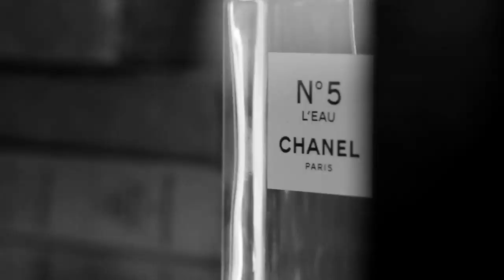10 REGLAS PARA EL EXITO de CHRIS GARDNER (ESPAÑOL)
CHRIS GARDNER ES UN  ES UN EMPRESARIO MILLONARIO, CONFERNCISTA Y FILÁNTROPO QUE LUCHÓ A FAVOR DE LAS PERSONAS DESAMPARADAS EN ESTADOS UNIDOS.

Visita nuestro sitio asociado de Amazon para productos de tu interés: